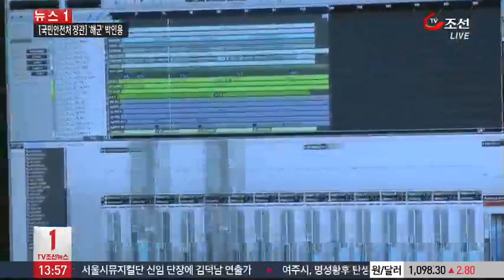'K-팝 열풍' 토론…한류스타 축하 공연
제2회 글로벌 리더십 포럼 둘째날 진행되는 K팝 로드 세션에선 마이클 잭슨과 스티브 원더의 앨범을 제작한 가수 테디 라일리가 참석해, 전 세계로 확산되고 있는 K팝 열풍의 지속 가능성에 대해 토론합니다. '소녀시대' 멤버 3명으로 구성된 '태티서'의 축하 공연도 함께 진행됩니다.